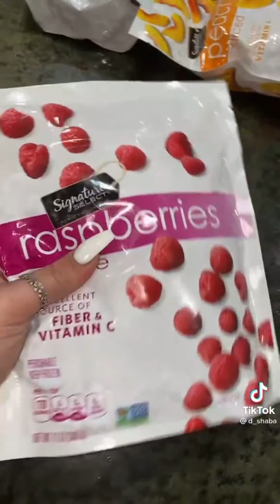Fruit Platter | The Apollo Compilation